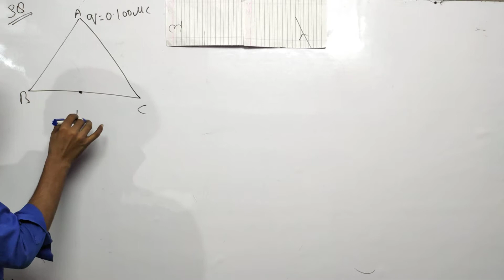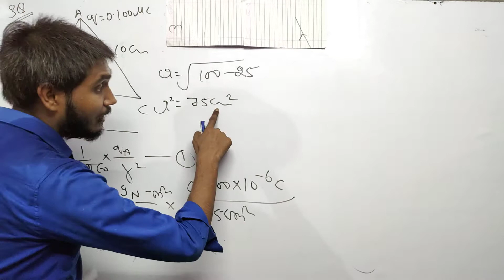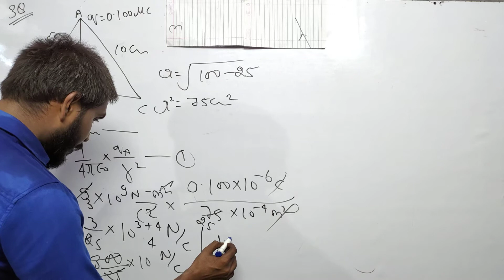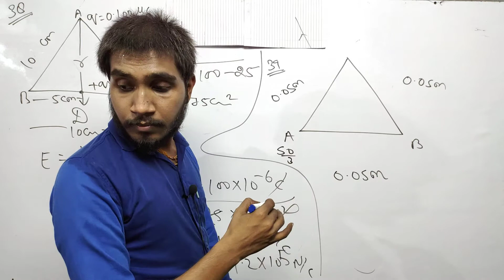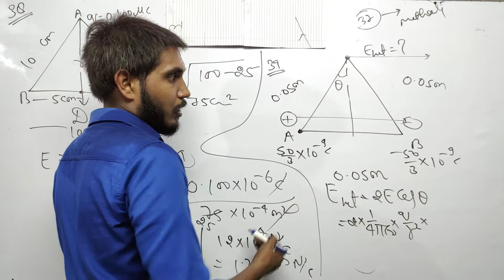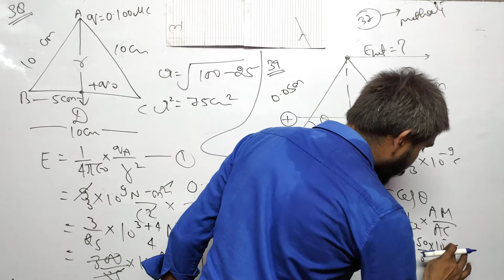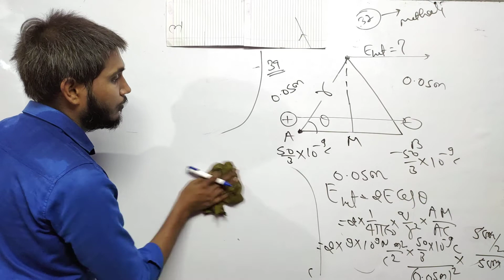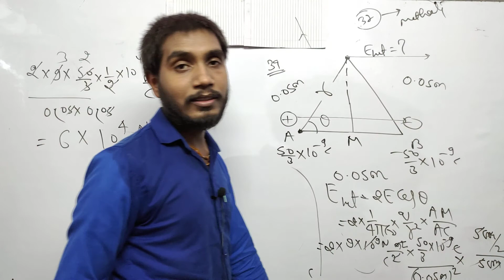Class 12th Chapter 1st Numerical 38 & 39 Kumar Mittal || Coulomb's law and electric field || PKR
प्रश्न आपको नीचे दिए गए लिंक से मिल जाएगा।